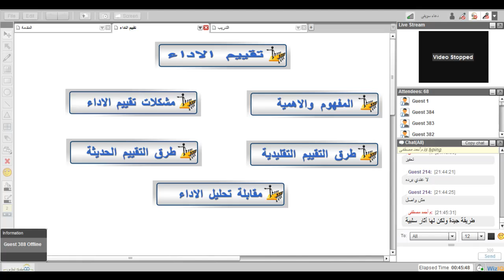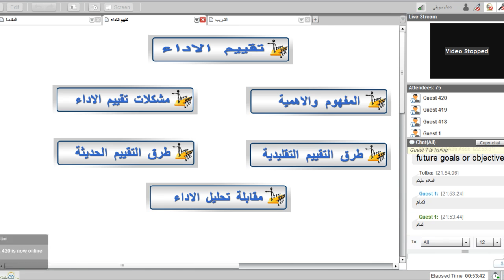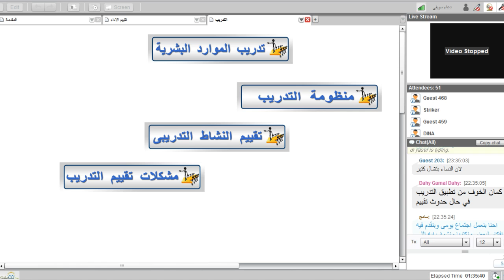أكاديمية الدارين | إدارة الموارد البشرية |محاضرة 3|جزء2-3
(¯´'•.¸.إدارة المواردالبشرية  .¸•'´¯)
☆.•**••(¯•.صفحة اللأكاديمية ع الفيس بوك ☆.•**••(¯•._